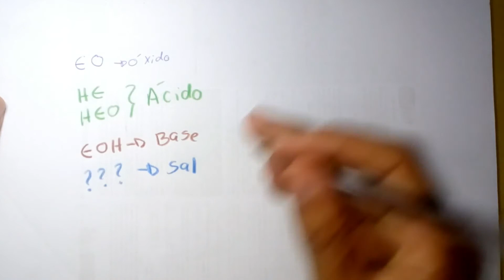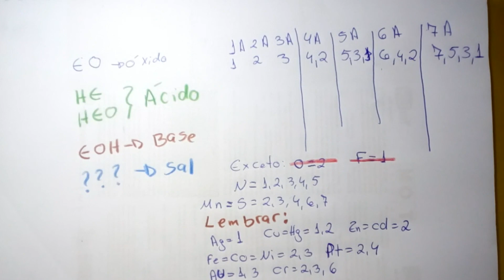Funções inorgânicas e Nox dos elementos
Como diferenciar funções inorgânicas e saber as valências, os nox, dos elementos